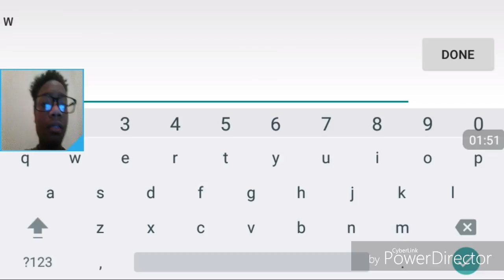Online levels [Geometry​ Dash]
Kazu